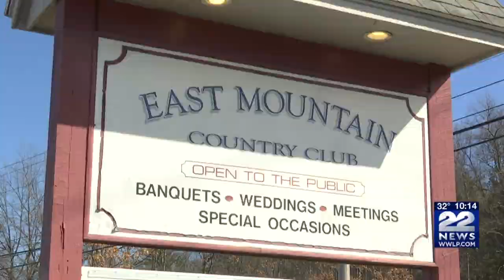Local residents head to golf courses after cancelled sporting events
Coronavirus concerns have caused professional and college sports to postpone their events.